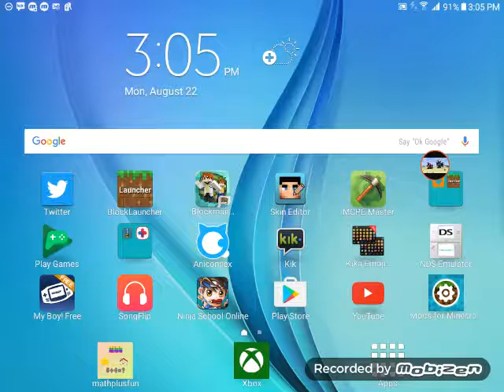Naruti ninja council 3 ep.byukgun power